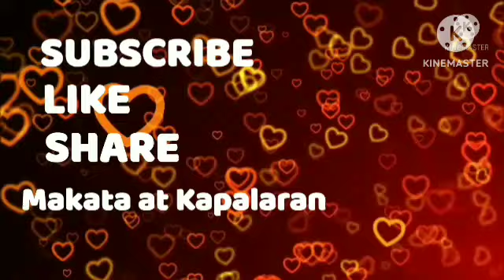Diskarteng Jueteng Sa Pag Laki ng Pera December 13, 2023 Araw-Araw# 3Bola# Kombination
Diskarteng Jueteng Sa Pag Laki ng Pera December 13, 2023

9- Aries -Taurus - Gemini - Cancer - Leo - Virgo - Libra - Scorpio - Sagittarius - Capricorn - Aquarius - Pisces